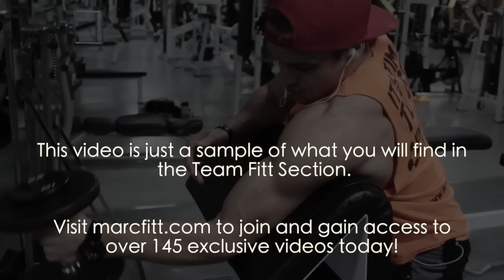Arms Attack Workout - marcfitt.com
NEVER RETREAT, NEVER SURRENDER! New Arms Attack workout now available for people who aren't afraid of pain. These people know they will see results if they are willing to go through the pain.

Song: Oceans Divide - Lipstick Lies